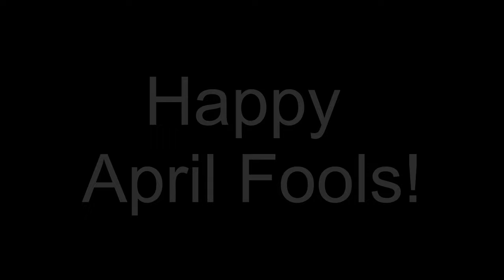Human Ancestors (Australopithecus Documentary)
Australopithecines and the origins of stone tool use.
Stones, Lucy, Underestimated Tools
This is a couple of days late.